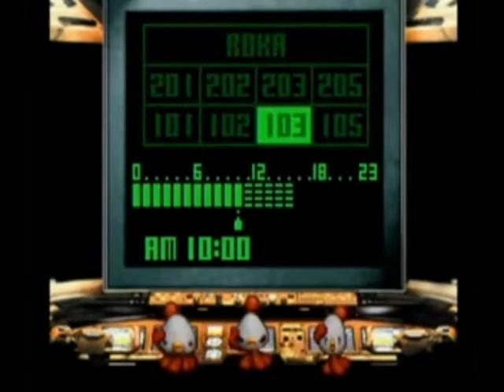U.F.O.: A Day In The Life Playthrough Part 54